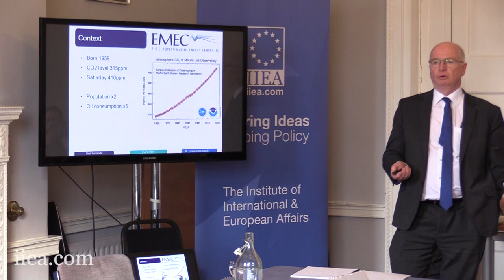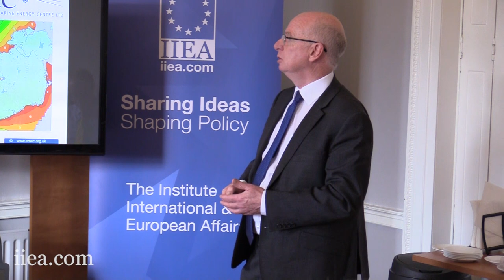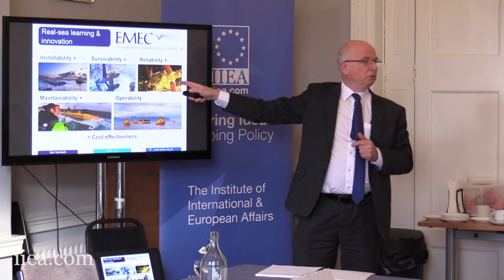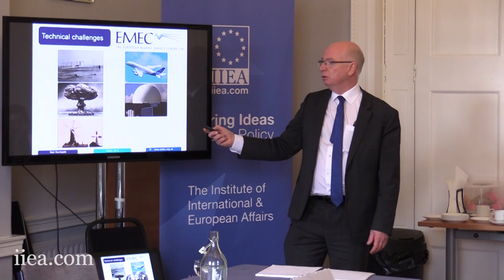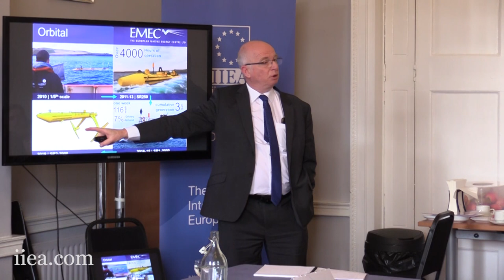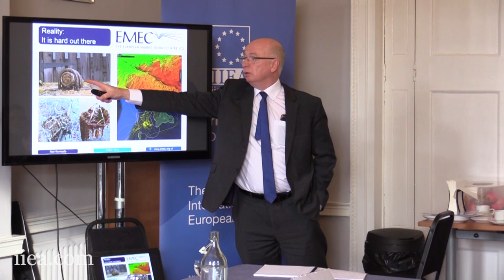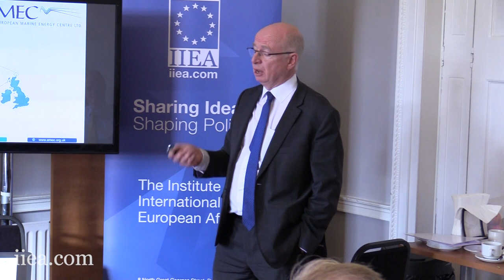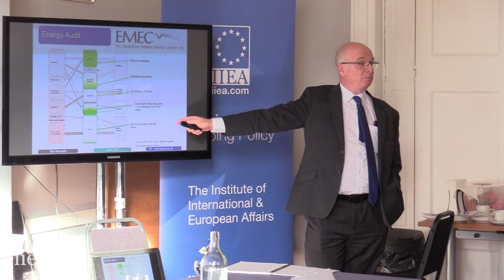Neil Kermode - Marine Energy: News from the North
In his keynote address, Neil Kermode, Managing Director of the European Marine Energy Centre, demonstrates how the alchemy of turning seawater into electricity has finally been proven to be both predictable and achievable. He argues that much of the development has occurred in the remote archipelago of Orkney and has spurred an energy revolution which has led to hydrogen and the mass roll out of electric vehicles. Mr Kermode provides a personal perspective on the potential of marine energy to tackle climate issues and develop a new economy for the 21st century.

About the Speaker:

Neil Kermode has been the Managing Director of the European Marine Energy Centre – the world’s leading test facility for wave and tidal energy converters and winner of the 2016 Blue Economy Business Awards – since 2005, and has overseen the deployment of more marine energy technologies in the seas around Orkney than have been deployed at any other site in the world. Prior to working at EMEC, Mr Kermode worked as a project developer of a potential tidal scheme, following six years at the Environment Agency dealing with regulation and development issues. He is a Chartered Engineer, Fellow of the Institution of Civil Engineers and a Chartered Environmentalist. Mr Kermode has spoken on marine energy extensively in the UK and internationally, and is passionate advocate for a sustainable energy future.